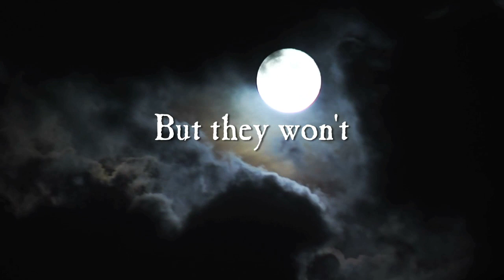I Shall Wear Midnight - Teaser trailer (paperback)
I Shall Wear Midnight is the fabulous new Discworld title filled with witches and magic and told in the inimitable Terry Pratchett style is the fourth Discworld title to feature Tiffany and her tiny, fightin', boozin' pictsie friends, the Nac Mac Feegle (aka The Wee Free Men).

NOW AVAILABLE IN PAPERBACK: